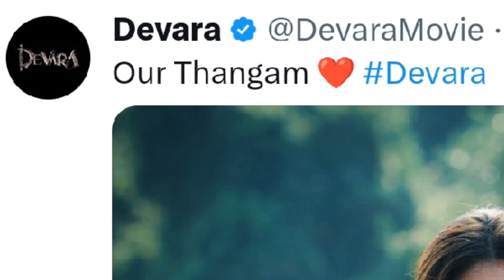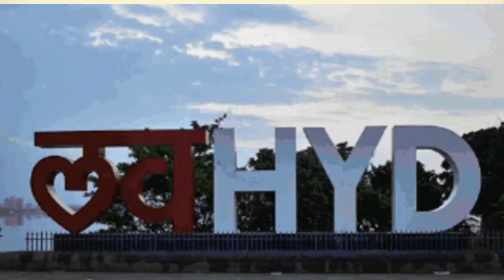Thangam in Devara | Keeda Cola Promotion Video | Varun Tej Lavanya Haldi Function | Guntur Kaaram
Today's Topic Includes Keeda Cola Tharun Bhascker Promotion, Varun Tej and Lavanya Tripati Haldi Function, People Tech Walkin Interview Video, Jahnvi Kapoor Devara Look, Actor Sivaji New Movie, Bigg Boss Sivaji New Movie 90s A Middle Class Biopic, Guntur Kaaram First Single Update.